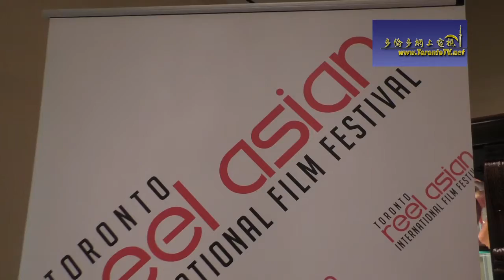台北,經濟,文化,辦事處,吳榮泉, 20151109